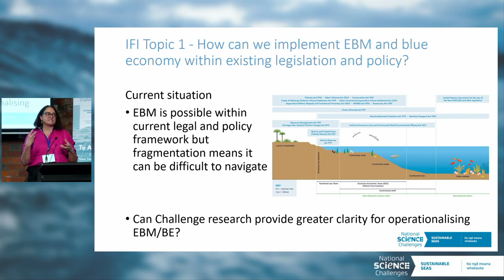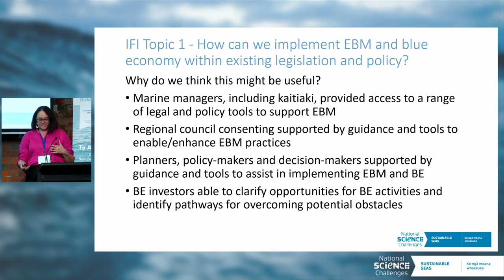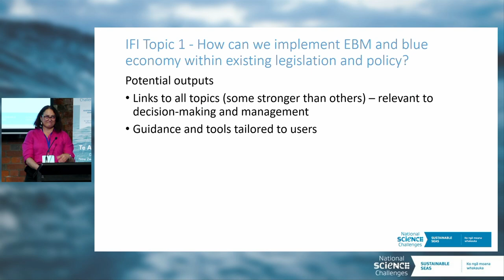Te Au o Te Moana Conference 2023 | Priority topics #2